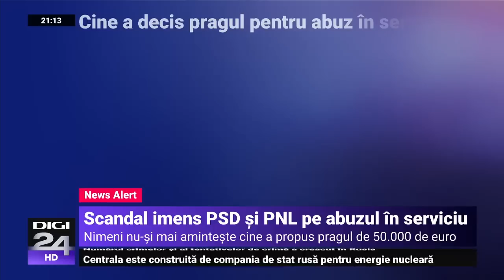Pîrvulescu: Problema e dezincriminarea abuzului în serviciu, care se referă la hărțuirea în serviciu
La pragul de 250.000 lei pentru incriminarea abuzului în serviciu s-a ajuns pentru că nu a existat un reper. Este precizarea în exclusivitate a ministrului Justiției, Cătălin Predoiu, care a explicat pentru Digi24 că propunerea a fost discută în coaliție în mai multe ședinte.